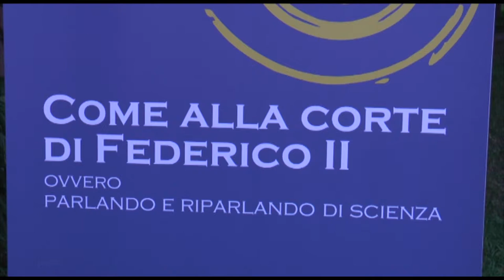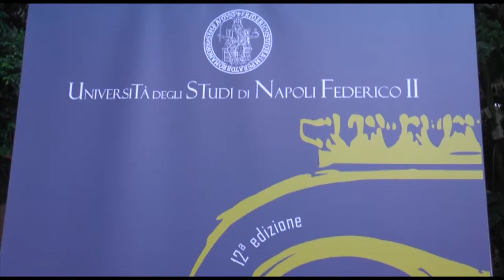Napoli - Oceani, Mediterraneo e Crescita blu (27.06.15)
- Napoli – Si è tenuta nella splendida cornice del Real Orto Botanico di Napoli la conferenza di chiusura del 12esimo ciclo di incontri “Come alla corte di Federico II - parlando e riparlando di scienza”.

Roberto Danovaro, presidente della Stazione Zoologica ‘Anton Dohrn', ha parlato di “Oceani, Mediterraneo e crescita blu” partendo dalla considerazione che il mare è la nostra risorsa e il nostro futuro.

“Come alla Corte di Federico II, ovvero parlando e riparlando di scienza” è un ciclo di conferenze realizzato dall'Università degli Studi di Napoli “Federico II” con l'obiettivo principale di diffondere cultura scientifica e tecnologica.

L'iniziativa, alla sua dodicesima edizione, è nata per portare a conoscenza di addetti e non addetti ai lavori temi di attualità o di cultura generale esposti con rigorosità scientifica ma con linguaggio comune.

E’ stato come di consueto il Rettore dell'Ateneo federiciano, Gaetano Manfredi, a introdurre il conferenziere e il tema della serata. Coordinatore dell'iniziativa Luciano Gaudio, docente della Federico II. (27.06.15)